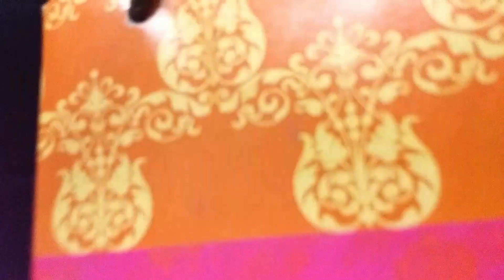Halloween Trick Or Treat Candy collected...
Halloween Trick Or Treat